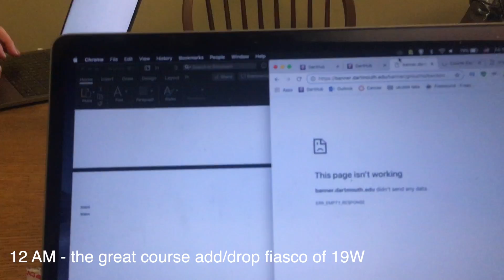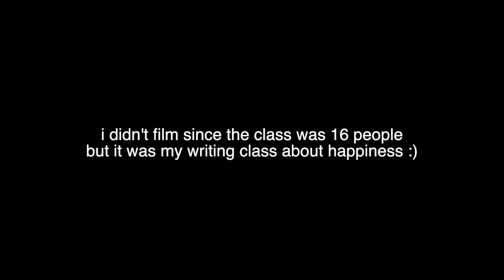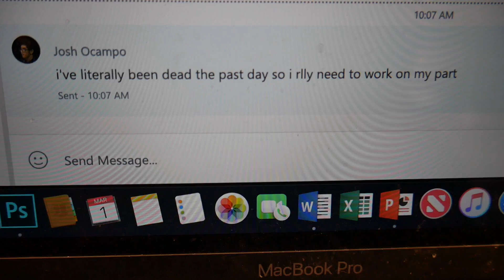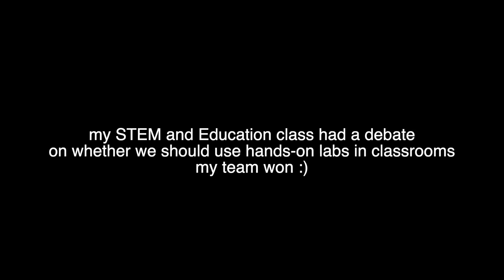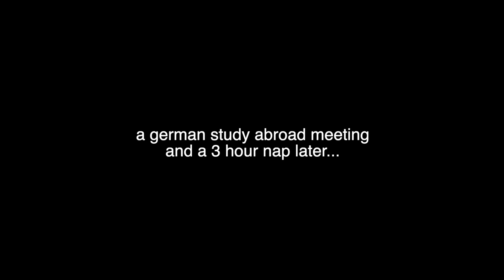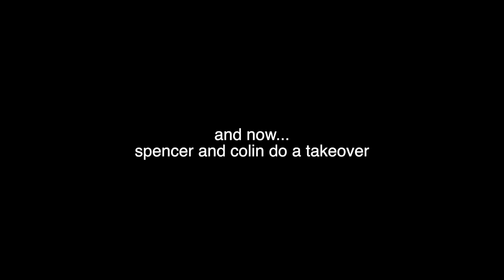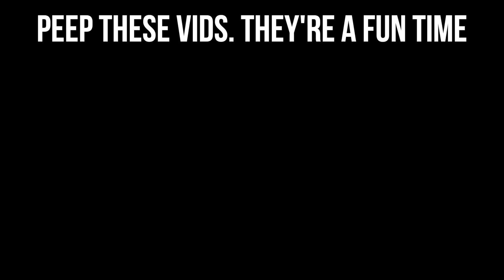A Day In My Life at Dartmouth College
Hi! I'm Josh, and I'm a '22 at Dartmouth studying Cognitive Science, and here's a day in the life that I filmed running on very minimal sleep because I was up late finishing a paper the night before.

I always wanted this channel to be one that introduces people to Dartmouth outside of the stereotypes because it's so much more than that, and I hope I did that here.

I didn't get to film any of my classes because they're all about 20 people each dartmouth ivyleague ivyleaguebutwithasociallife smallschoolprobs undergraduatefocus.

Special thanks: Mary Sophia, Ian, Olivia, Spencer, Colin, Sam, Alex, Aadhya, and literally everyone who was in this vid y'all know who u are

~Got any video ideas? Comment them down below!~